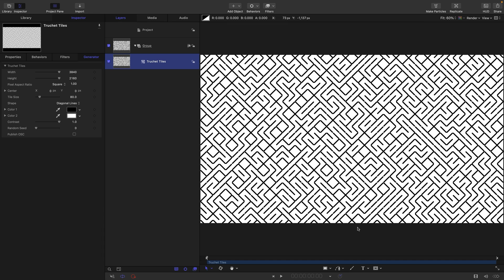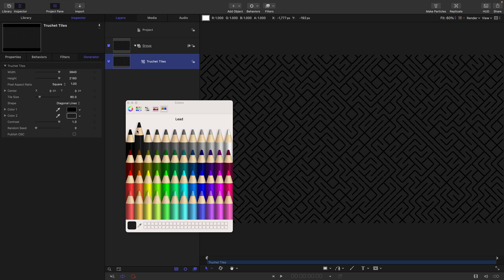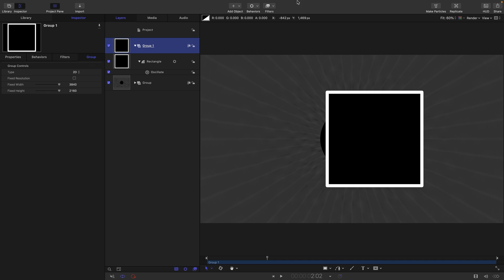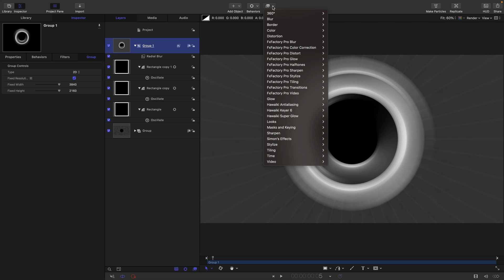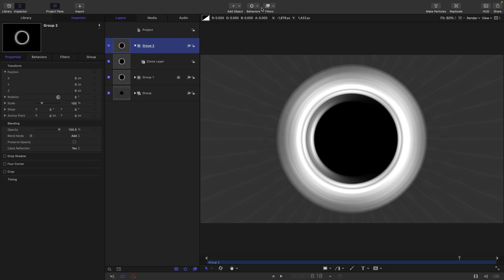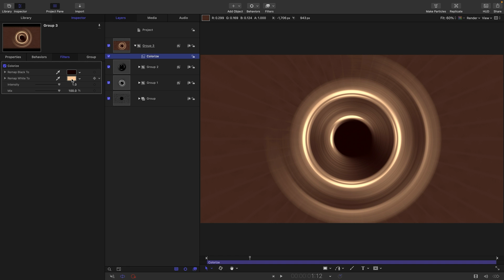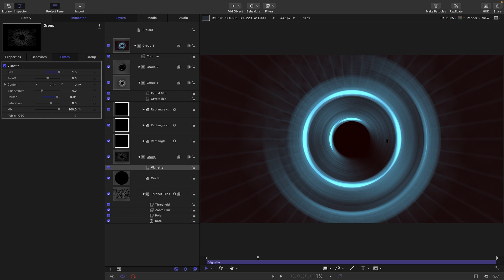Apple Motion: Swirling Circles Tunnel Tutorial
A simple graphical tunnel effect that might form the basis of a music visualizer perhaps.  What's interesting is the unusual and original selection of techniques involved. (Filters, behaviors, compositing.)